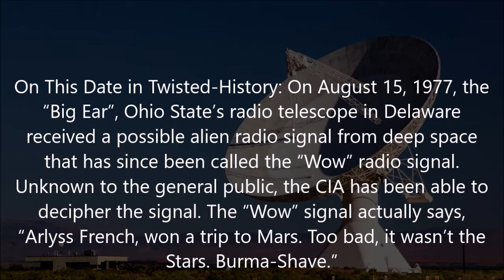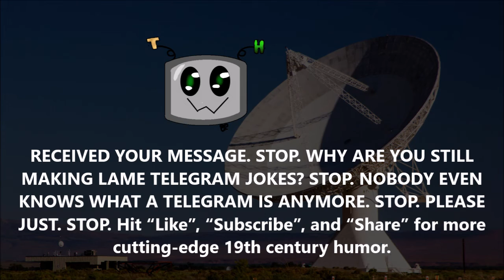Twisted-History: August 15, 1977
This Date in Twisted-History: August 15, 1977